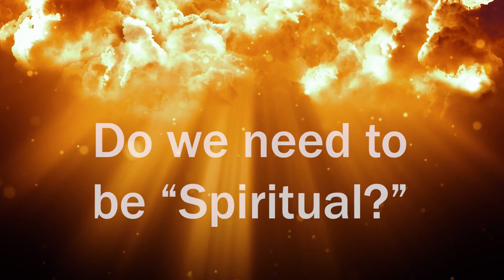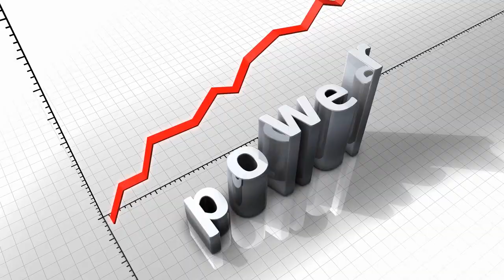Do I need to be spiritual for OEFT